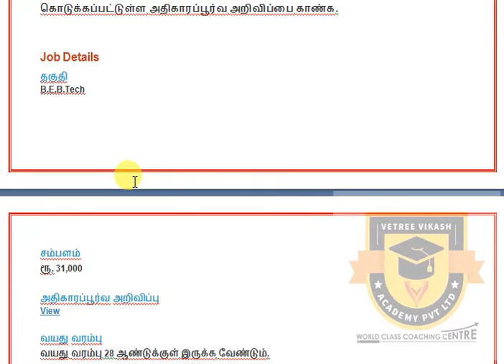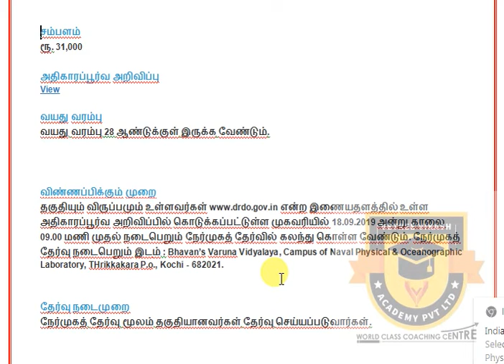CENTRAL GOVERNMENT JOBS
BE மற்றும் B.TECH படித்தவர்களுக்கான மத்திய அரசு வேலை வாய்ப்பு

ஜூனியர் ரிசர்ச் ஃபெல்லோஸ் (Junior Research Fellows)

பாதுகாப்பு ஆராய்ச்சி மற்றும் வளர்ச்சி அமைப்பு (DRDO)

பணியிடங்கள் : 06     End date : 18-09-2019
மேலும் பணிகளை பற்றிய முழுமையான தகவல் அறிய மேலே கொடுக்கப்பட்டுள்ள அதிகாரப்பூர்வ அறிவிப்பை காண்க.
Job Details
தகுதி
B.E,B.Tech

சம்பளம்
ரூ. 31,000

அதிகாரப்பூர்வ அறிவிப்பு
View

வயது வரம்பு
வயது வரம்பு 28 ஆண்டுக்குள் இருக்க வேண்டும்.

விண்ணப்பிக்கும் முறை
தகுதியும் விருப்பமும் உள்ளவர்கள் என்ற இணையதளத்தில் உள்ள அதிகாரப்பூர்வ அறிவிப்பில் கொடுக்கப்பட்டுள்ள முகவரியில் 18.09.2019 அன்று காலை 09.00 மணி முதல் நடைபெறும் நேர்முகத் தேர்வில் கலந்து கொள்ள வேண்டும். நேர்முகத் தேர்வு நடைபெறும் இடம் : Bhavan’s Varuna Vidyalaya, Campus of Naval Physical & Oceanographic Laboratory, THrikkakara P.o., Kochi - 682021.

தேர்வு நடைமுறை
நேர்முகத் தேர்வு மூலம் தகுதியானவர்கள் தேர்வு செய்யப்படுவார்கள்.